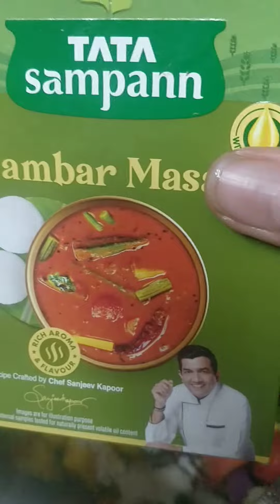सर्दी के मौसम में कुछ खास खाने का मन करता है तो झटपट तैयार ये रेसिपी स्वादिष्ट और लजीज व्यंजन 😋❤️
सर्दी के मौसम में कुछ स्पैशल खाने का मन करता है तो ये रेसिपी स्वादिष्ट और लजीज व्यंजन झटपट तैयार साउथ इंडियन थाली 😋❤️😘